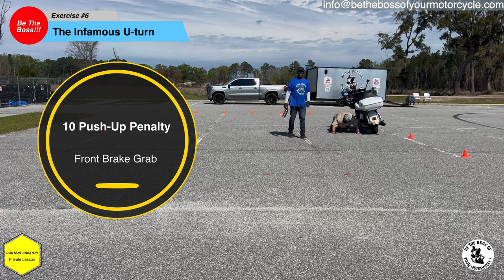Content Creator Private Lesson - Slow Speed Motorcycle Riding Skills - Poppa D Rides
Sign up for our mailing list, to be notified of special events and upcoming practice sessions.

Be The Boss Of Your Motorcycle
101 Blue Moon Crossing, Suite 3, Box 134

Badass Moto Motorcycle Kickstand Pad
Bike Phone Holder
Benlari Black Axle Nut Covers  Fat Boyoy 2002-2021

First Tactical Men’s Lightweight Patrol Glove
Hatch SG20P Dura-Thin Police Duty Glove - Black

Insta360 ONE X2 Battery 1420mAh
Insta360 ONE X2 Fast Charge Hub
Insta360 Selfie Stick
Insta360 GO 2 64GB Edition
Insta360 Motorcycle Accessory Bundle
Insta360 Selfie Stick for ONE R, ONE X, ONE
Rode Microphones Wireless GO II
Media Mod (HERO10 Black/HERO9 Black)
GoPro HERO9 Black
OverHead Pro 2-in-1 Boom Arm for Tripod
Neewer Dimmable 5600K USB LED Video Light 2-Pack with Remote Control
Ayeway Battery Pack 5V 26800mAh Portable Charger
SAMSUNG: EVO Select 128GB MicroSDXC Memory Card with Adapter
SD Memory Card Reader

Practice Cones
LVL10 Sports Heavy & Tough Cones

What I Wear To Stay Cool
Dickies Flex Temperature Cooling Pants
UV Sun Protection Arm Sleeves
Sun Hat UV Protection

Trailer Items
Hurbo Wheel Lock Clamp
Marson Wheel Chock Mounting Removable Hardware Kit Wood Floor, 4 Pack
CURT 45900 Adjustable Trailer Hitch Ball Mount
Condor Pit Stop Wheel Chock

Garage Items
[4-Pack] LEICESTERCN Automatic Trickle Battery Charger Maintainer 12V 750mA Smart Float Charger for Car Motorcycle Lawn Mower Tractor Boat SlA ATV WET AGM GEL Cell Lead Acid Batteries

The Abominable Snowman - 27’ x 25’ x 22’ x 18’
To Lean Or Not To Lean - Cones 10' apart

CHAPTERS
00:00 - Teaser
00:21 - Intro
01:21 - Greeting / Message To Riders
03:10 - Message To Content Creators
04:50 - Responsibilities!
06:08 - Investment In You!
07:33 - Meet Tim
08:31 - Tim's 2024 Road Glide
21:07 - Warm Up Exercise - Smooth Short Starts & Stops
24:56 - Exercise #2 - Slow Ride
30:03 - Warm Up Exercise - Smooth Short Starts & Stops
44:25 - Clutch Control & Preload Explanation
47:14 - Exercise #1 - Smooth Stops & Starts
50:42 - Exercise #3 - Trust & Believe!©️
01:01:40 - Exercise #4 - Right/Left Turns From A Stop
01:20:40 - Exercise #6 - The Infamous U-turn
01:33:58 - Summation
01:34:52 - Outro